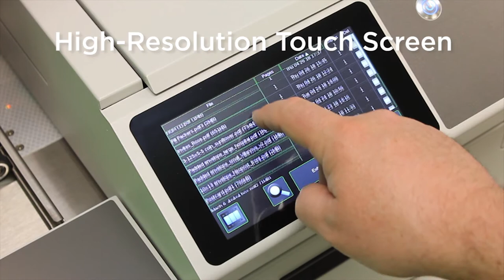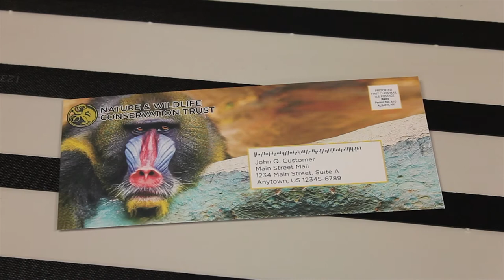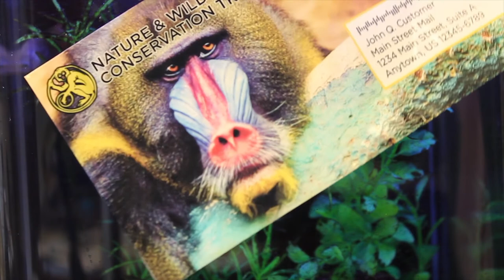Quadient Mach 6 Full Color Digital Envelope Printer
This dynamic envelope and thick media printer can handle so much more than envelopes and prints in startling 1600 dpi brilliant color!